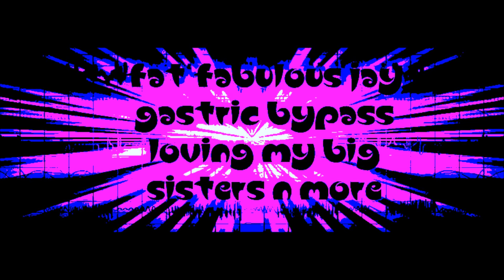SHOW N TELL FINGERCOMBER KINKY COMBER WEFT HAIR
THIS IS WIG I MADE SEVERAL MONTHS AGO. N I ABSOLUTELY LOVE THIS WIG! GREAT FOR US NATURALS..